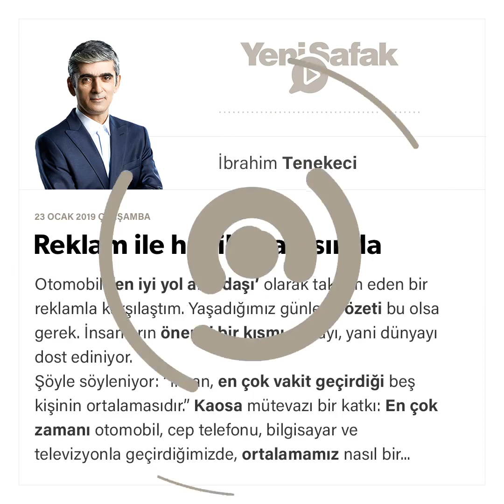İbrahim Tenekeci - Reklam ile hakikat arasında - 23.01.2019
Otomobili ‘en iyi yol arkadaşı’ olarak takdim eden bir reklamla karşılaştım. Yaşadığımız günlerin özeti bu olsa gerek. İnsanların önemli bir kısmı, eşyayı, yani dünyayı dost ediniyor.